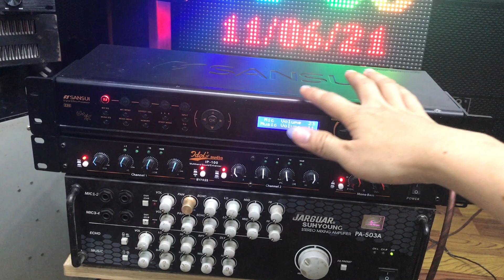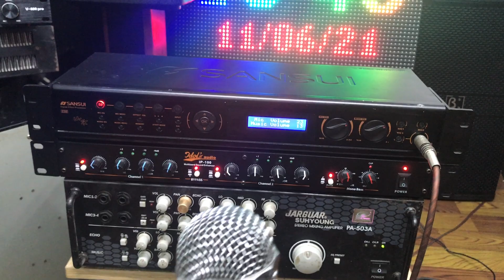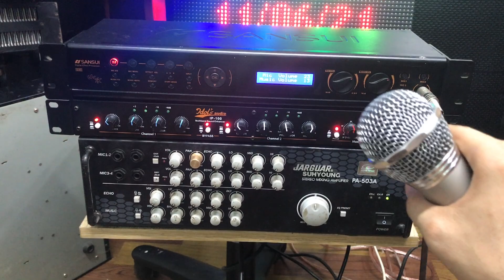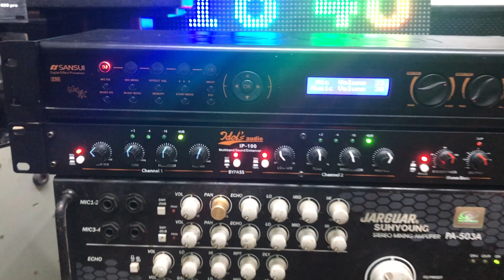[Nên Biết] Chia Sẻ Kinh Nghiệm Ghép vang Với Amply ...Chỉnh Sao Cho Hay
Chia Sẻ Kinh Nghiệm Ghép vang Với Amply

Siêu Trebl rời SPS Chính Hãng || Công Xuất Lớn 400w